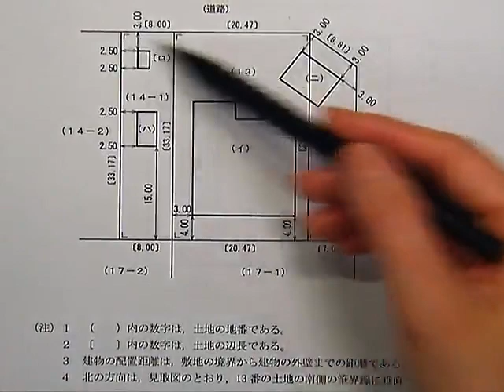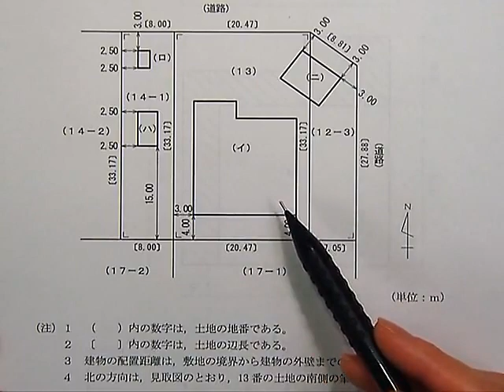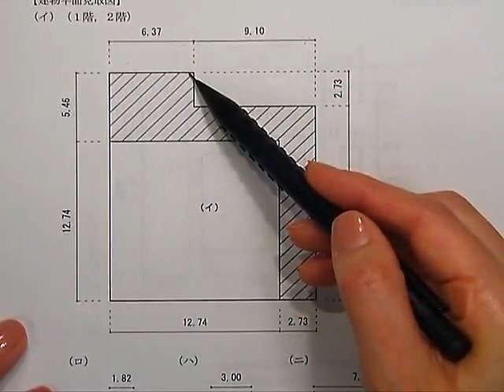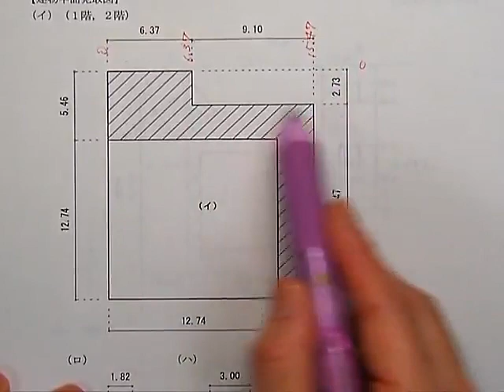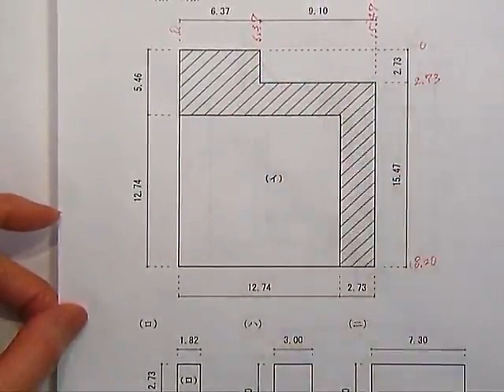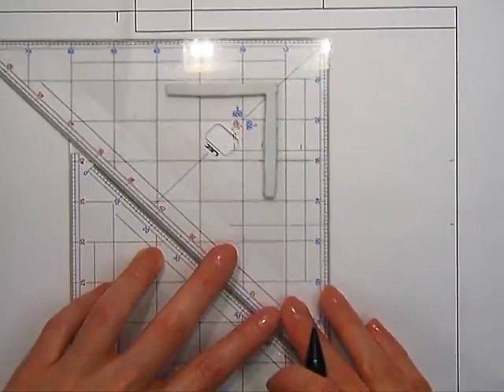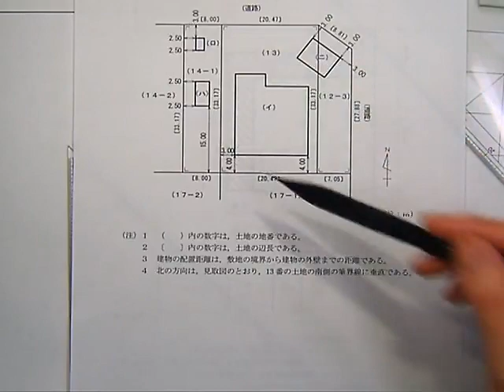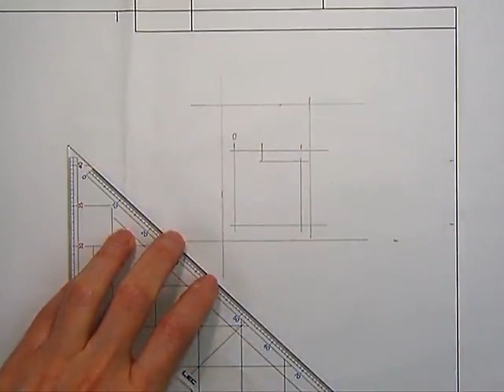【LEC調査士】誰でもできる！三角定規で作図にトライ！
三角定規は土地家屋調査士試験において関数電卓と同じぐらい重要なアイテムです。

図面の作図で大活躍する三角定規ですが、どうやら土地の図面と建物の図面で定規の置き方が違うようです。

木村真弓講師がそれぞれどのように作図をするのか、見てみましょう。